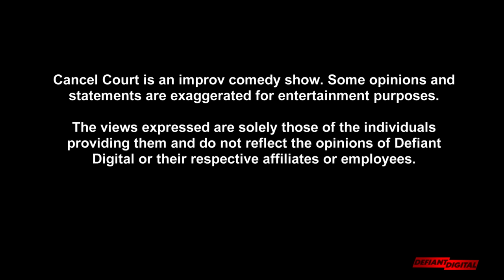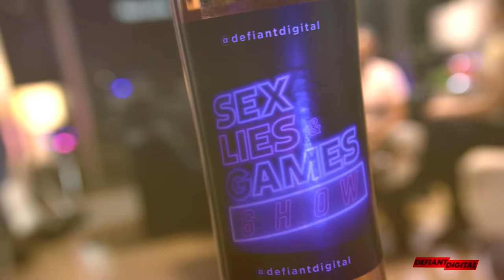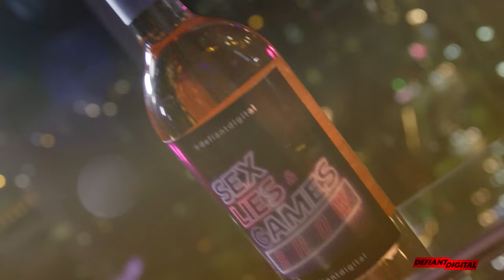The Trial Of Kanye West's Black Card | Cancel Court EP 1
Cancel Court is an improv comedy courtroom show where two comedians battle head to head as attorneys and conduct a trial to determine if a celebrity should be “canceled”. The comedians will present their case before the judge and jury, who will give the final ruling based on the facts presented.

Cancel Court EP 1 | The Trial Of Kanye West's Black Card

Cast:
Defense- Chris Powell aka CP @ComedianCP
Prosecution- Ron Taylor @ComedianRonT
Judge- Tony Towns @t_towns
Baliff- Ariel Rogers @arieljaneill
Created By - Dmario Dudley & Kenny McClendon